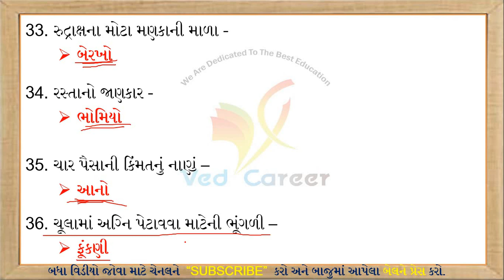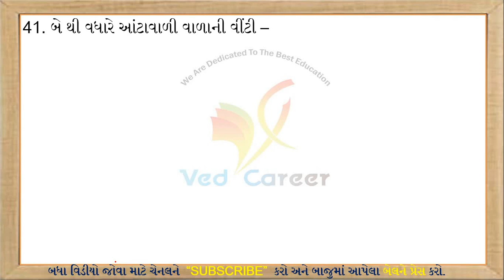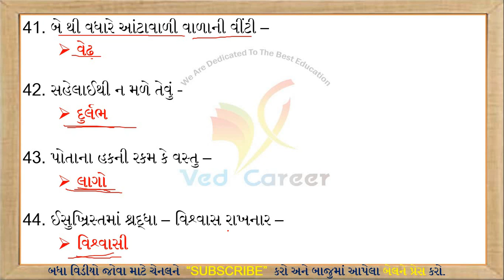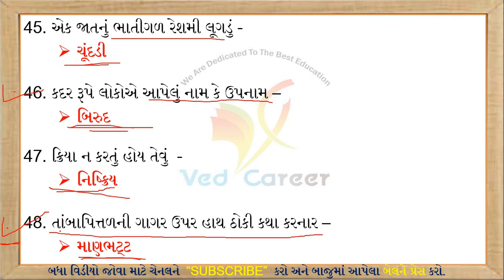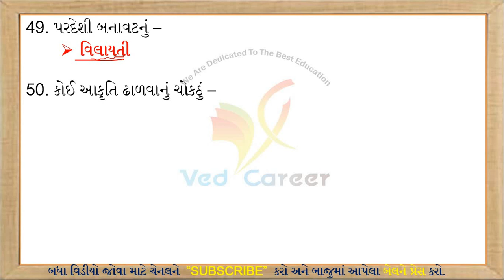શબ્દ સમૂહ માટે એક શબ્દ, ગુજરાતી વ્યાકરણ, Gujarati Vyakaran, Part - 7 , Sabd Samuh Mate Ek Sabd, Gk,